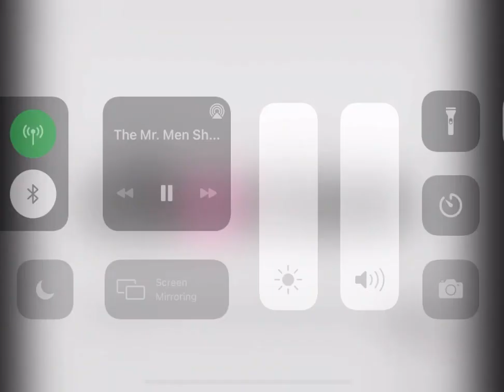The mr men show s01 e33 food